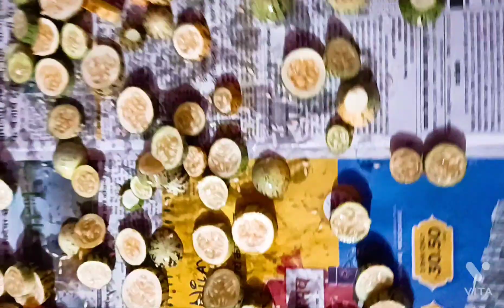छिल्के सहित बनाए कचरी का अचार /kachari aachar